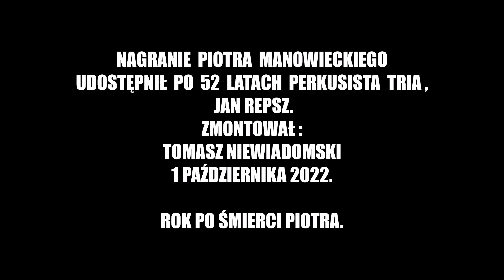"BLUE MOON" BY LORENZ HART AND RICHARD ROGERS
TAŚMY ,KTÓRE UZYSKAŁEM OD PERKUSISTY TRIA,JANKA REPSZA  PO 52 LATACH OD ROZWIĄZANIA ZESPOŁU.
ZMONTOWAŁEM TEN KLIPEK DLA UCZCZENIA PIERWSZEJ ROCZNICY ŚMIERCI FRONTMENA ZESPOŁU , PIOTRUSIA MANOWIECKIEGO.